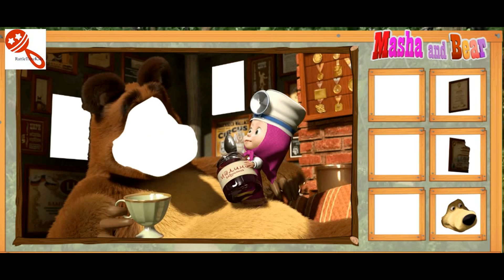Cute Adorable Masha and The Bear CUT OUT Puzzle Games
RattleTimeKids presents Masha and The Bear online puzzle game.There are number of amazing scene from the cartoon clips.